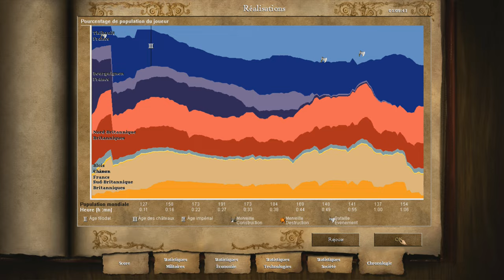Age of Empires II HD: Jeanne d'Arc Mission 2 La demoiselle d'Orléans Partie 2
Nous allons libérer la ville.